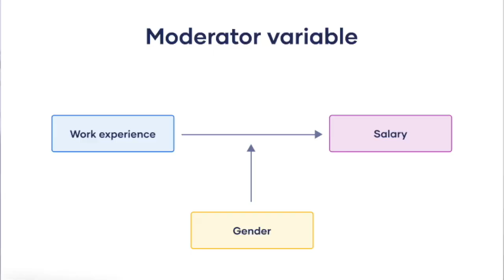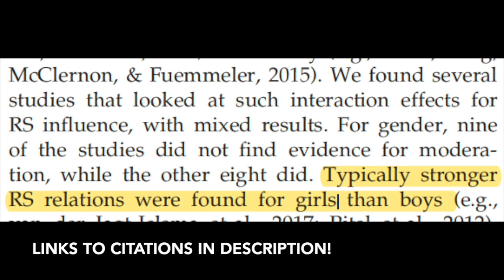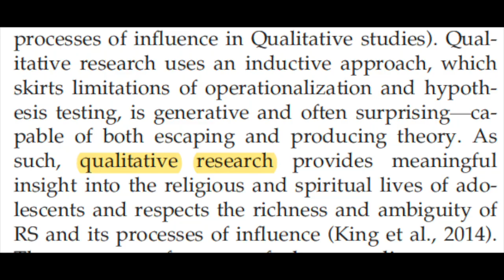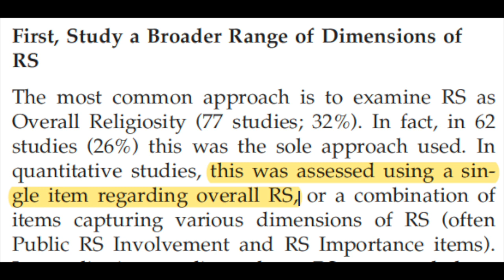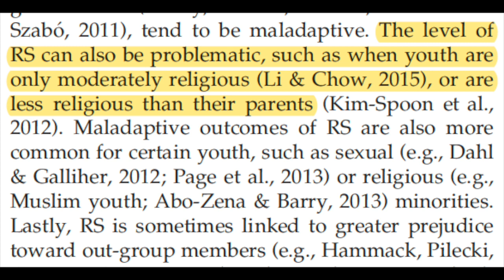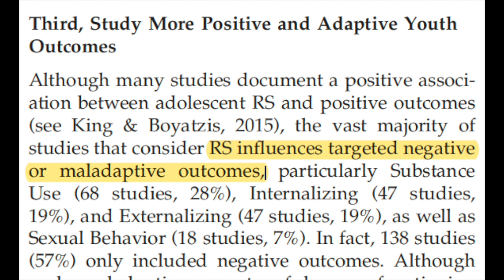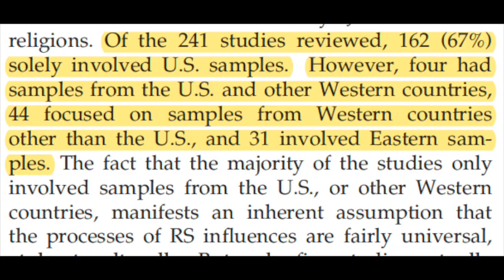Why are Women More Religious?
In today’s video, we seek to understand why women tend to report higher levels of religion and spirituality than men, as well as the historical role of faith for African-American and other minority groups. We speak on broadening research to include more qualitative & experimental studies, having a broader definition of ‘religion’, the role of mystical/spiritual experiences and positive outcome variables (as opposed to solely focusing on reduction of mental health symptoms). Finally I touch on maladaptive processes or negative ways that religion impacts adolescents through parental-child conflict and environmental mismatch (living in a country that is highly religious when a person is not). I use clips from ‘Bruce Almighty’, ‘Witches of Eastwick’, ‘War Room’, ‘Joan of Arc’, ‘The Rite’ and ‘We Bought a Zoo’.

Peer-reviewed citations used in video:

Hardy, S. A., Nelson, J. M., Moore, J. P., & King, P. E. (2019). Processes of religious and spiritual influence in adolescence: A systematic review of 30 years of research. Journal of Research on Adolescence, 29(2), 254-275.

Trzebiatowska, M., & Bruce, S. (2012). Why are women more religious than men?. Oxford University Press.

Schnabel, L. (2018). More religious, less dogmatic: Toward a general framework for gender differences in religion. Social science research, 75, 58-72.

Vardy, T., Moya, C., Placek, C. D., Apicella, C. L., Bolyanatz, A., Cohen, E., ... & Atkinson, Q. D. (2022). The religiosity gender gap in 14 diverse societies. Religion, Brain & Behavior, 12(1-2), 18-37.

Rantanen, J., Metsäpelto, R. L., Feldt, T., Pulkkinen, L. E. A., & Kokko, K. (2007). Long‐term stability in the Big Five personality traits in adulthood. Scandinavian Journal of Psychology, 48(6), 511-518.

Taylor, R. J., Chatters, L. M., & Brown, R. K. (2014). African American religious participation. Review of Religious Research, 56(4), 513-538.

Stokes, C. E., & Regnerus, M. D. (2009). When faith divides family: Religious discord and adolescent reports of parent–child relations. Social Science Research, 38(1), 155-167.

Marks, L. (2006). Religion and family relational health: An overview and conceptual model. Journal of Religion and Health, 45(4), 603-618.